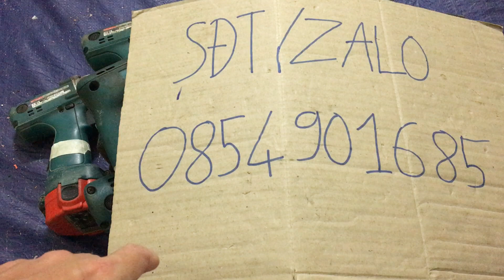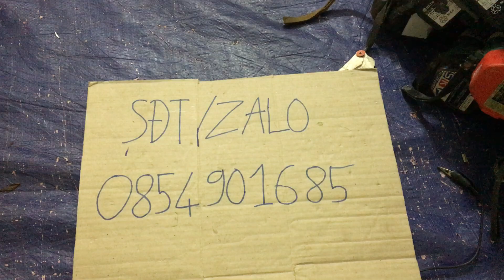Máy khoan pin cũ NHẬT BÃI, BULONG, KHOAN BÚA, ĐẦU KHÍA 23/12/2023 SĐT 0854901685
KHOAN PIN - NHẬT BÃI - MAKITA - HITACHI - RYOBI - BULONG
Máy khoan pin cũ
Địa chỉ : Ngũ Hành Sơn -  Đà Nẵng
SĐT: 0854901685